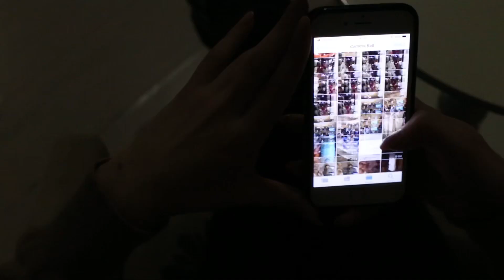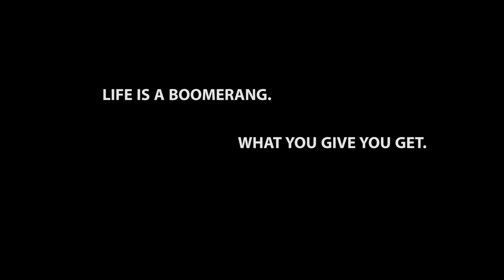Life is a boomerang. What you give you get. Be Safe!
Description
Project “SafeNet” is implemented by New Vision – Albania in cooperation with Club for Youth Empowerment 018 (KOM 018) – Serbia, Udruga “Impress” Daruvar – Croatia, Beyond Borders – Italy, Red Cross Novo Sarajevo – Bosnia and Herzegovina and SPPMD – North Macedonia. The overall idea of the project is to empower youth workers in the field of youth safety focusing on specific segments of safety: peer violence, cyber bullying, radicalization and extremism as well as abuse of psychoactive substances and alcohol. Project consortium developed “SafeNet” project idea in order to contribute to the development of a safety culture of young people and strengthening the cooperation between institutions and civil society in addressing youth security and safety issues in Europe.

General objective:
To contribute to the development of a security culture of young people and strengthening the cooperation between institutions and civil society in addressing youth security and safety issues in 6 participating countries

Specific objectives:
• To equip youth workers with set of new educational tools in the field of youth safety
• To activate young people to take active role in the promotion of safe behavior and safety culture
• To provide set of recommendations on security and safety issues, created by young people for young people
• To raise the awareness about security and safety issues in local communities in participating countries